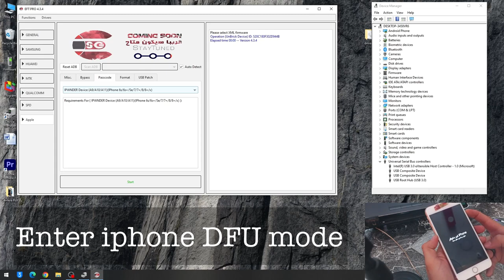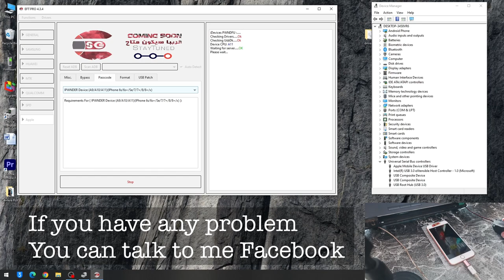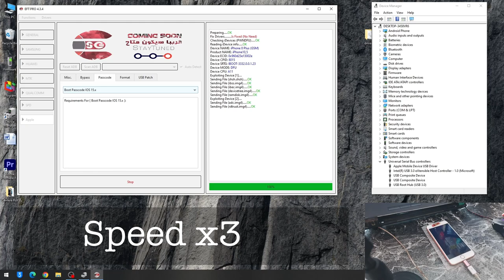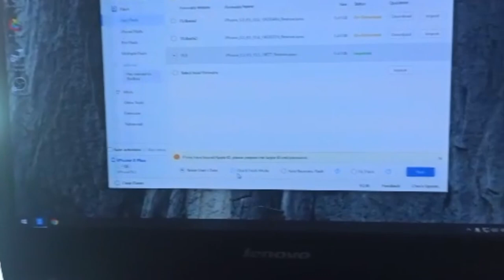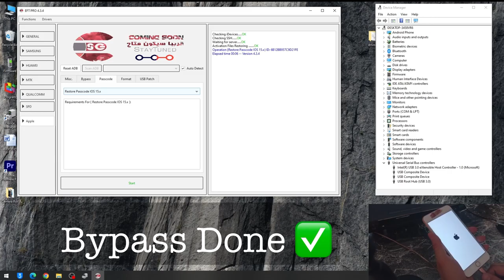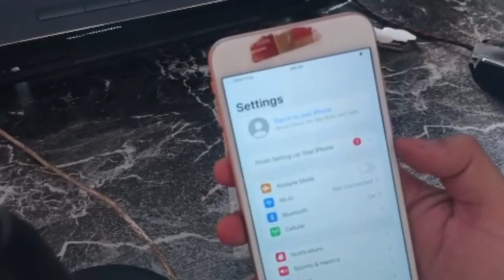Bypass Icloud Iphone 8 plus with signal passcode free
للاستفسار او طلب اى مساعده تقدر تتواصل معايا
تخطى ايكلود لايفون 8 بلس  مع تشغيل شبكه على دونجل EFT PRO

How to Bypass Icloud IOS 15 IPhone 6s With Signal Passcode
How to Bypass Icloud IOS 15 IPhone 6s plus With Signal Passcode
How to Bypass Icloud IOS 15 IPhone 8 plus With Signal Passcode
How to Bypass Icloud IOS 15 IPhone 7 plus With Signal Passcode
How to Bypass Icloud IOS 15 IPhone x plus With Signal Passcode

free icloud bypass with sim
bypass icloud eft pro dongle
bypass icloud avec eft pro
icloud bypass avec eft pro,eft pro dongle icloud bypass
iphone icloud bypass eft pro
ios 14.4 icloud bypass eft pro
eft pro byapss icloud
bypass icloud
free icloud bypass ios 15 with sim
bypass with signal
meid icloud bypass with signal
meid bypass with signal
ios 15 icloud bypass without jailbreak
icloud bypass ios 15 winodws
icloud unlock,meid/gsm icloud bypass with sim fix windows
free icloud bypass ios 15 sim
untethered free icloud bypass windows with sim
bypass icloud with signal
icloud bypass 2022
bypass icloud ios 15 hello screen
تخطي حساب الايكلود
تخطي الايكلود 2020
ثغرة تخطي الايكلود
طريقة تخطي الايكلود
تخطي الايكلود,تخطي الايكلود وفتح الايفون
طريقة تخطى الايكلود وتشغيل الشبكة
 تخطي الايكلود وفتح الايفون
فتح الايكلود,تخطى الايكلود
طريقة تخطي حساب الايكلود ٢٠٢٠
تخطى الايكلود وتشغيل الشريحه
تخطي الايكلود مع تشغيل الشبكه
طريقه تخطى الايكلود للايفون بدون شبكه
تشغيل الشبكة وتخطي الايكلود مجانا
طريقة فك قفل ايكلاود مجانا
تجاوز ايكلود مع تشغيل الشبكه eft pro
طريقة تخطي حساب الايكلود